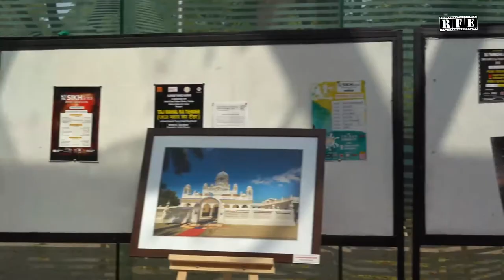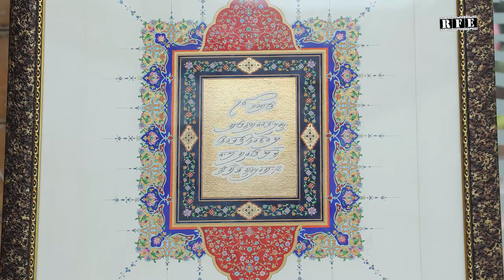Honoring Creative Sikhs at Sikhlens India Film Festival 2020 in Chandigarh | RFE TV | Tagore Theatre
Honouring Creative Sikhs - Almond Singh (Aman Gulati), Dr. Devinderpal Singh (Kites record holder), Hardeep Singh (Award winning Calligraphy Artist) & Vinod Chauhan (Charan Chooh - 80 Gurudwaras of East Punjab),  at Sikhlens India Film Festival 2020 in Chandigarh | RFE TV | Tagore Theatre